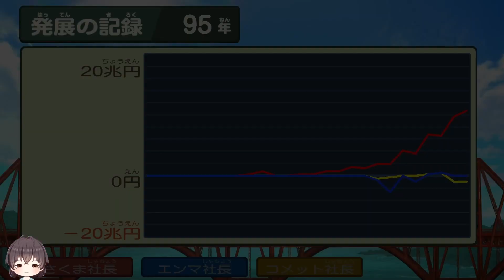【桃鉄】ゲーム実況 ⭐ 桃太郎電鉄ワールド ～地球は希望でまわってる！～ part95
今回、プレイするのは「桃太郎電鉄ワールド ～地球は希望でまわってる！～」です。

サイコロふって、世界を飛びまわれ！

鉄道会社の社長になって、各地の物件を手に入れながら、総資産ナンバーワンを目指すパーティゲームの定番「桃太郎電鉄」

『桃太郎電鉄ワールド ～地球は希望でまわってる！～』では、シリーズ初の球体マップで表現された地球を舞台に世界中を旅することができます。
新たなカードはもちろん、物件、物件駅数はシリーズ最大級！
おなじみの「名産怪獣」は世界のお祭りをモチーフにした「お祭り精霊」として登場！歴史ヒーローやイベントなど世界各地の特色を活かした新要素が盛りだくさん。
さらに、インパクト抜群！今作の新ボンビー「世界旅行ボンビー」「ばらまきボンビー」は見たことのない悪行を繰り広げます。
もちろん、最大4人でのオンライン対戦にも対応。

みんな一緒に、『桃鉄ワールド』で海外旅行気分を楽しもう！

※メーカーによる説明です。